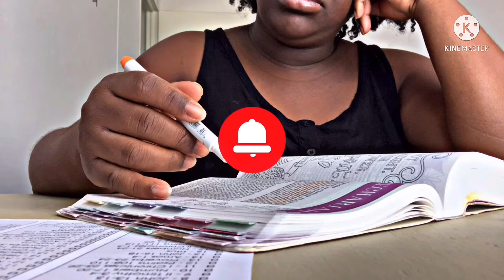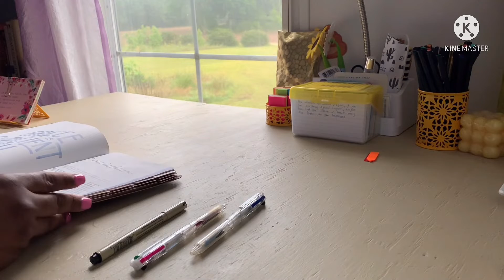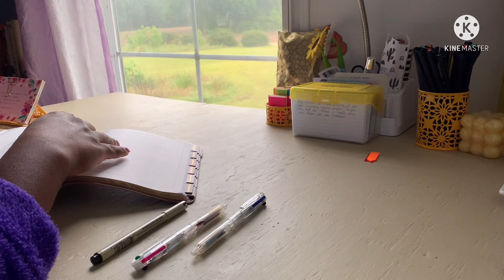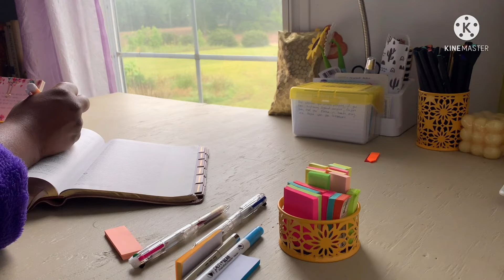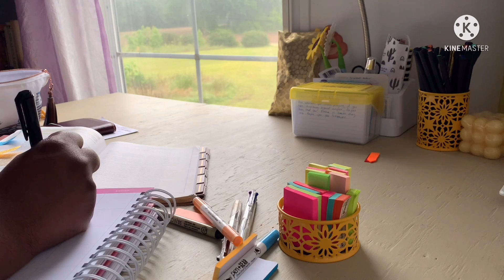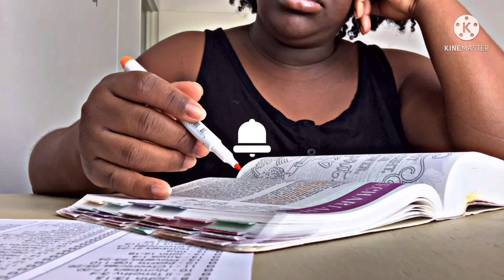Study With Me | Christian Lofi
Artist: Tatami Construct
Title: Hidden World

Welcome to a study session 📚
My sessions include the following:

💟 Prayer
💟 Written Prayer
💟Devotions
💟Bible Ready
💟Bible Note Taking
💟 Journaling

Please enjoy the following styles

💟Lofi/ Instrumental Music
💟 Background Noises
💟 Rain Sounds
💟Nature Sounds

The concept of Study With Me or Study Buddy is simply a virtual group study. It is very helpful for those who have no one to study with in person or prefer a less invasive social experience. I’m an introvert. I am socially awkward. In person encounters make me nervous. I prefer social interactions that are limited such as texting and emails. I find these type of studies encouraging , inspiring, and gentle. I will be studying the Bible in hopes to encourage others to take time to do so as well. This isn’t in no way a boast or brag. I strive to study every single day and I randomly film some of those sessions. I love the idea of someone in another part of the world 🌎 joining me studying God’s Holy Word. Many of you may relate to the fact that it is either hard to find people as passionate as  you to study the Bible or you may be socially awkward like myself and prefer to meet individuals this way, a less social option. I’ve designed the videos to be not only motivating but aesthetically pleasing.(I’m still learning) Time frames, styles, and my study area are subject to change or may vary. If you want to study other things during this time you may. Thank you for being my Study Buddy today 💜.

FYI My behavior is very closely related to those with ADHD and OCD. You may experience some pretty organized random things here. Change is good though right?! 🤗😇